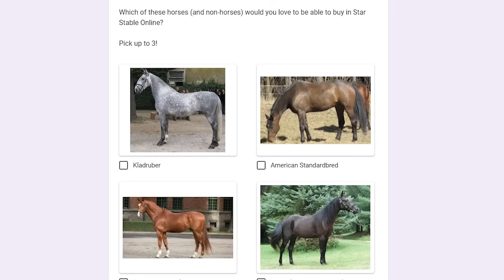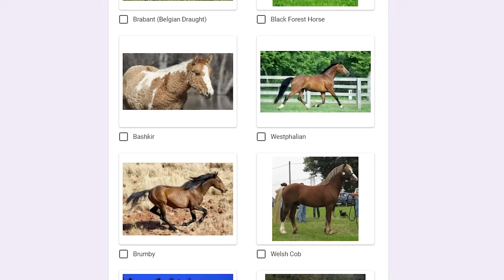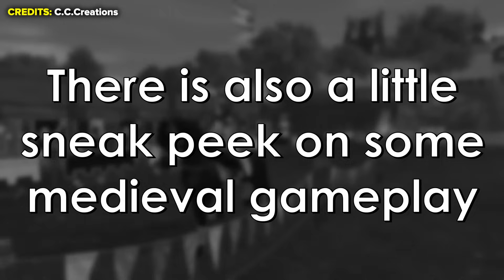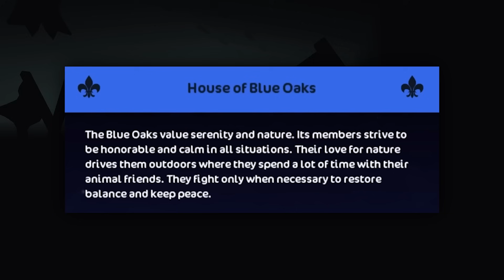*KOD* NOWA STAJNIA I PRZYSZŁE RASY! 😱 SYSTEM URODZINOWY! 🎂 GARNOK I KIEDY BĘDZIE HALLOWEEN? 🎃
▪︎ SERWER W STAR STABLE ▪︎
⭐ EMERALD FOREST